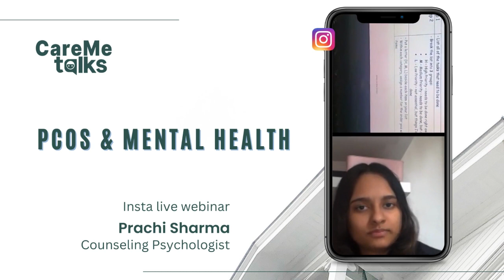PCOS and Mental Health | Insta Live webinar | CareMe Talks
If you or a loved one struggles with PCOS, it can be challenging to understand what to do. You may feel alone and overwhelmed by the symptoms of PCOS—acne, irregular periods, weight gain and/or loss, and hair growth on your face or body.

Join our webinar where we will discuss the:

How does PCOS affect your mental health?

What are the most common symptoms?

How can you cope with these symptoms?